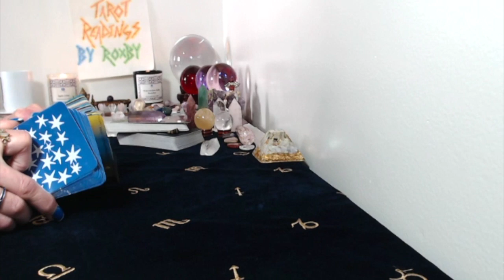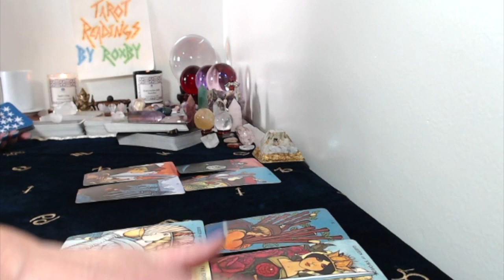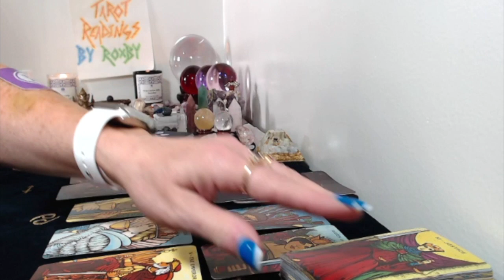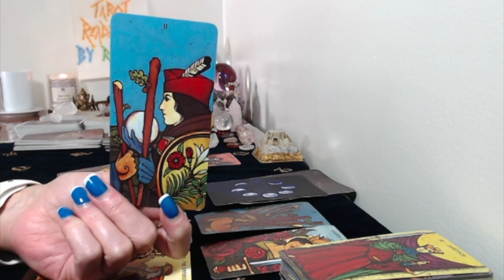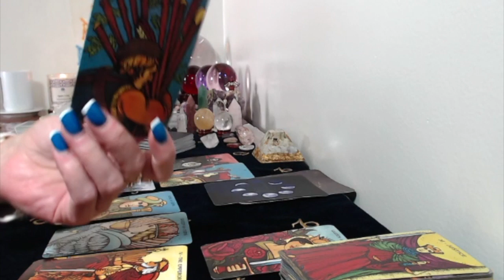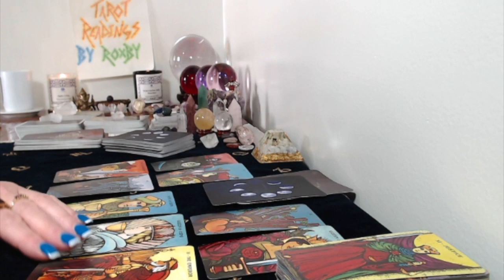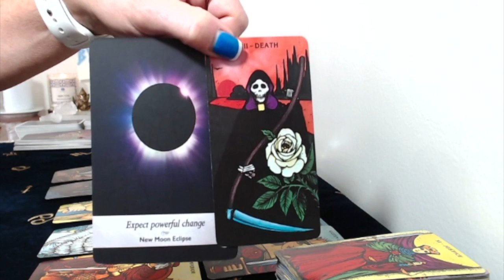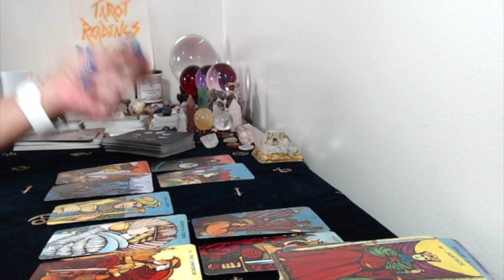Taurus, July 22, August 4,2019 Tarot Card Reading You"re Going Fot It!!!